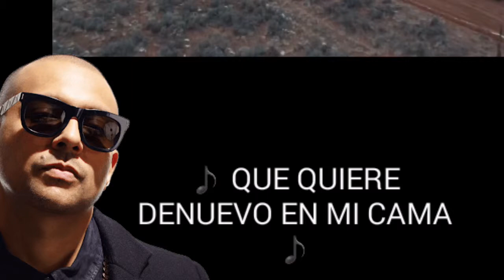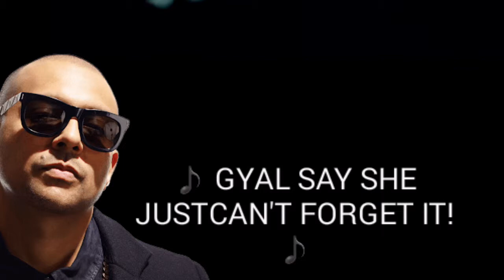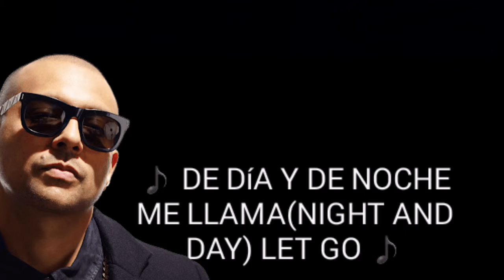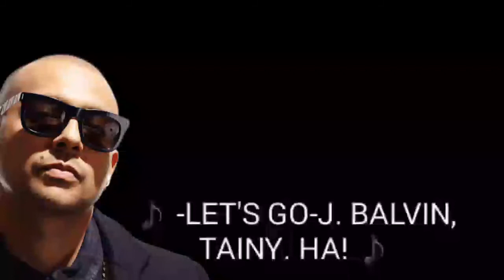Sean Paul, J Balvin - Contra La Pared (LYRICS)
A song most broadly, is a single (and often standalone) work of music that is typically intended to be sung by the human voice with distinct and fixed pitches and patterns using sound and silence and a variety of forms that often include the repetition of sections. The word "song" is widely used by people in the popular music industry to describe any musical composition, whether sung or played only by instruments. "Written words created specifically for music or for which music is specifically created, are called song. If a pre-existing poem is set to composed music in classical music it is an art song.
I do not own anything.i am just trying to make sure the video song out of ugly or objectonable scenes, as by deleting or editing the some most ugly scenes.that's why you can watch the video with family and children.